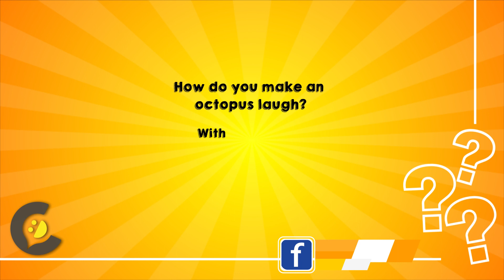How do you make an octopus laugh ?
Welcome to the humor jokes Club! This is a place where you can find the best riddles in the world.

jokes are one of the most important aspects of a good laugh , and this club will help you learn some of the best jokes out there. You'll get to laugh, learn, and be entertained all at the same time! So what are you waiting for? Join the club today and get started learning some hilarious jokes!

Introducing The humor club youtube channel l

If you're looking for a good laugh then you'll want to check out The humor

This is a channel dedicated to all things funny from jokes and articles to stories and riddles

There's something for everyone and it's all designed to make you

So why not take a break from your usual routine and check out The Humor Club? It might just be the best medicine you need.